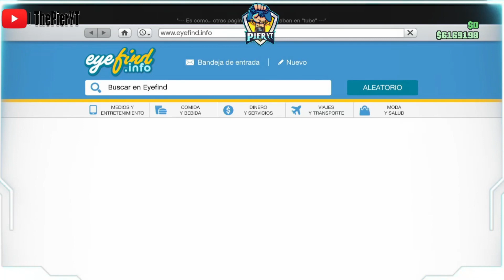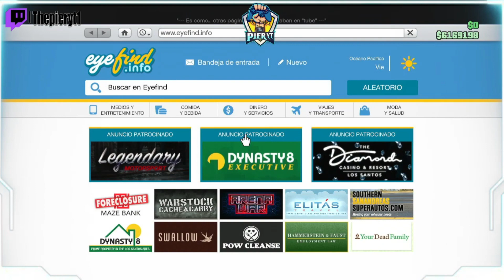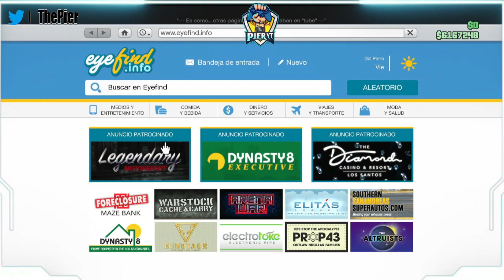COMO DUPLICAR COCHES SEMISOLO/ METODO FUNCIONANDO/ PLACAS LIMPIAS/ GTA 5 ONLINE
💰 DONACIONES 💰